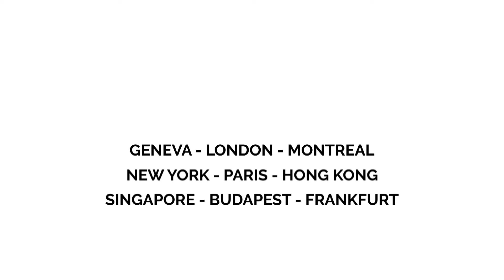CH&Co.'s reponse to a fast moving world with Patrick Bucquet and Laurent Liotard-Vogt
End to end innovation and augmented consulting are CH&Co.’s response to today’s fast moving world. Hear more in this video of our Partners Patrick Bucquet and Laurent Liotard-Vogt.